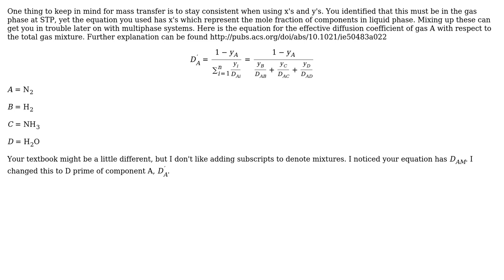Engineering: Mass Transfer Question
With thanks & praise to God, and with thanks to the many people who have made this project possible! | Content (except music & images) licensed under CC BY-SA | Music | Images & others | With thanks to user Wasabi user user4785 user morristtu and the Stack Exchange Network Trademarks are property of their respective owners. You are responsible for your own actions.